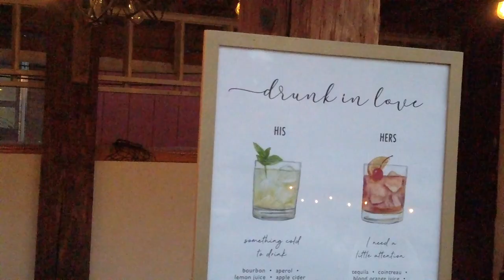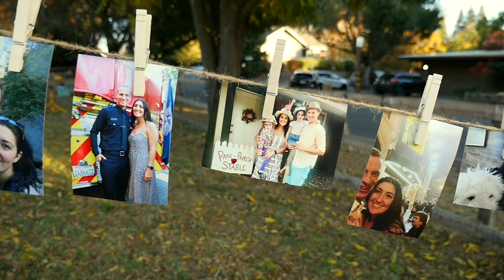Evan + Leah | WEDDING VIDEO | The sweetest backyard wedding at bride's childhood Sacramento home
Grab the tissues! Not only are Evan + Leah the most genuine couple, but it's very evident they have the sweetest love for each other. Their wedding at the bride's childhood home in Sacramento featured every member of the family, including the groom's two adorable daughters, who gained a new stepmom when their dad said "I do." And it wouldn't be a backyard wedding without their family Goldendoodle running down the aisle! November 9, 2019 was the most perfect fall day in Fair Oaks, California. The leaves had turned pungent colors of yellow and red, making for the most beautiful natural backdrop near the American River. The perfect day to start a new chapter in Evan + Leah's lifelong love story.

We still have availability for your 2020 weddings and elopements!

🎥 If you're a creator looking for royalty-free music to add to your videos, our favorite licensing site is Soundstripe! (use our code MOMINT for 10% off your monthly or yearly subscription!)